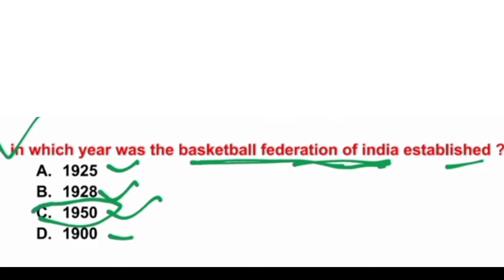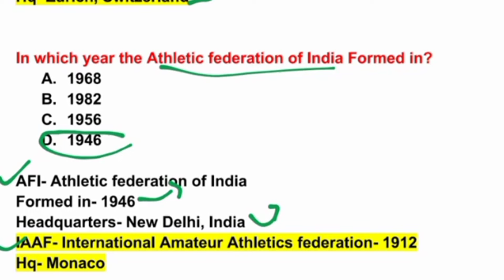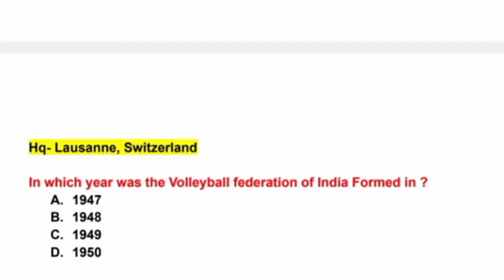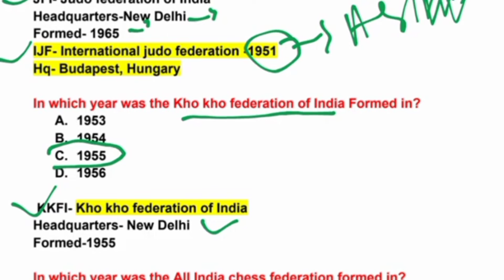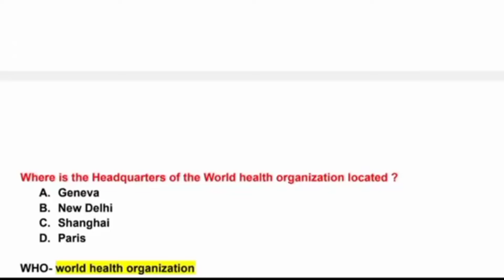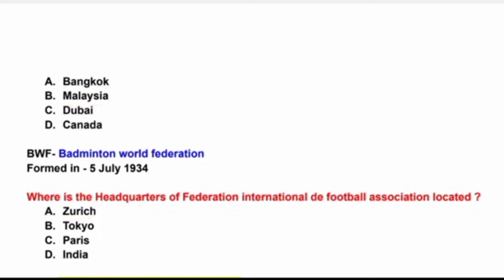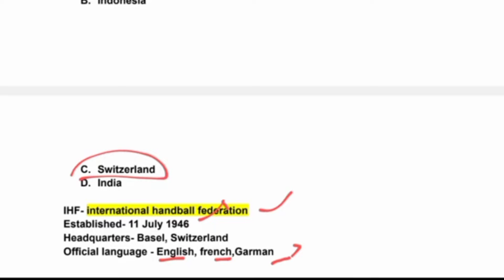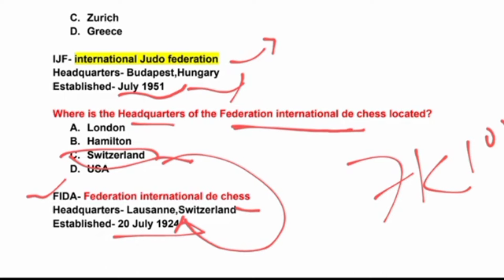Sports Federation and Organization Mcq ! FIFA ! BWF ! FITA! FIDE ! FIVB! FINA And other For All Exam